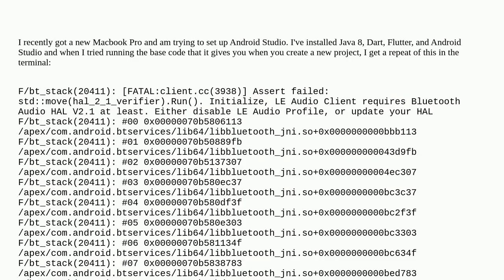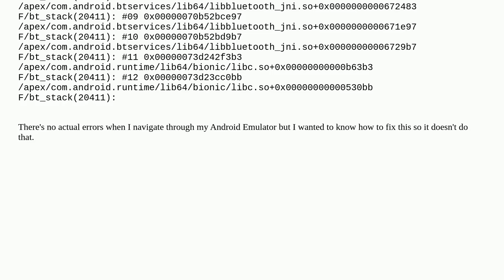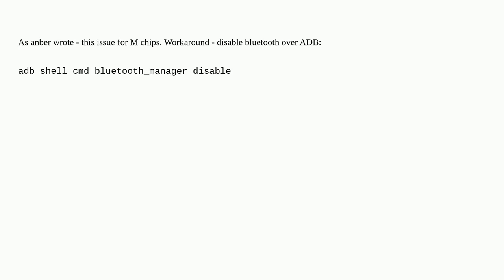Assert failed: std::move(hal_2_1_verifier).Run(). Initialize, LE Audio Client requires Bluetooth ...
Assert failed: std::move(hal_2_1_verifier).Run(). Initialize, LE Audio Client requires Bluetooth Audio HAL V2.1 at least

A special thanks goes out to the community

  flutter android-studio